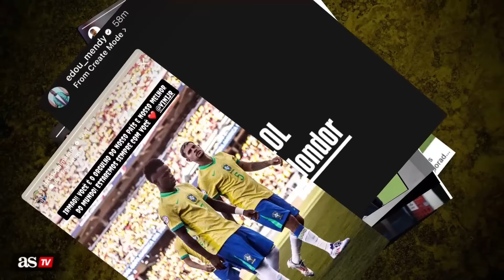BALÓN DE ORO 2024, ¿LE HAN ROBADO A VINICIUS? | GANADOR RODRI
Los números y las voces de los protagonistas que reflejan lo sucedido en el evento que ha premiado a Rodri como mejor jugador del año, por encima de Vinícius Júnior.